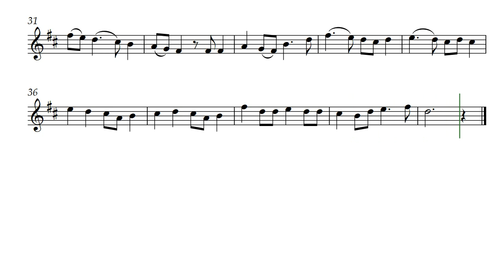Eon One Neo (Opus 706) with Alto Recorder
Pronounced Ee-on O-nee Nee-o, Eon One Neo (Opus 706) by Daniel Hay is contemplative. It is voiced here for Alto Recorder but is suitable for many treble clef instruments.

Especially for musicians Ryan and Cynthia